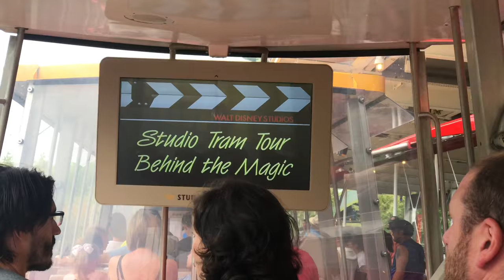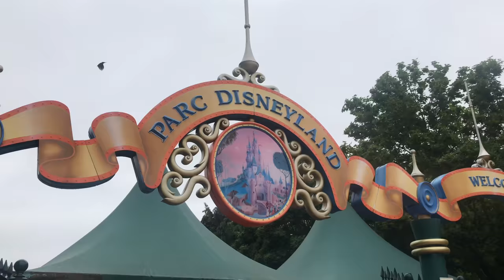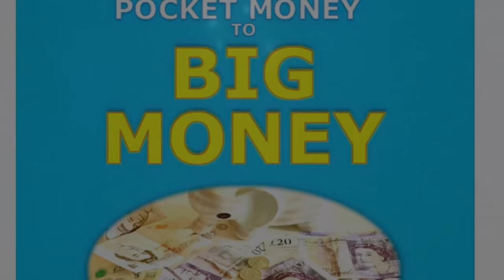DISNEYLAND PARIS VLOG | Layonie Jae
We had so much fun on our holiday to Disneyland Paris, such an amazing experience 🤩 We hope you enjoy this video!!!

My eBook Pocket Money to Big Money is available to download from Amazon

If you would like to see more of our videos then please subscribe and give this video a big thumbs up 👍🏽 I'd love to hear from you so be sure to comment below 🤗

Here are the details of the music that I used for this video: